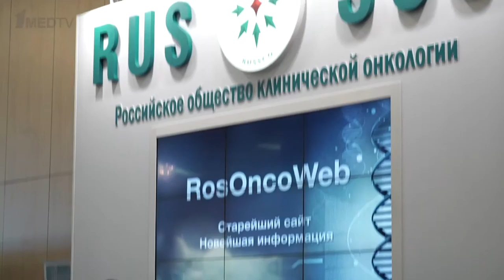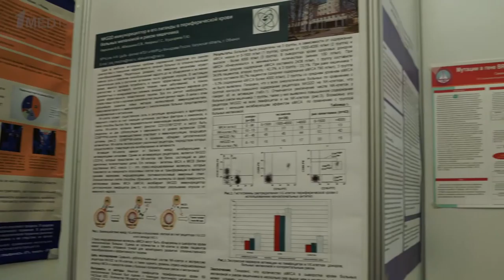XIX Российский онкологический конгресс 2015 года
17-19 ноября 2015 года в Москве прошел XIX Российский онкологический конгресс 2015 года. Смотрите репортаж с мероприятия.